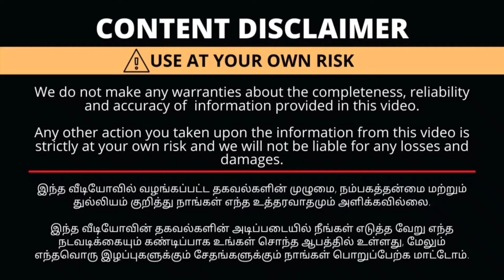6 கிராம்-ல Antique நெக்லஸ் வாங்கலாமா!!Light Weight Gold Jewellery| Hari JewelleryCoimbatore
Shop Details
Hari Jewellery
Arasa Mara Busstop
Perur Main Rd,
Selvapuram,
Coimbatore
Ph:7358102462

with Love,
Saranya